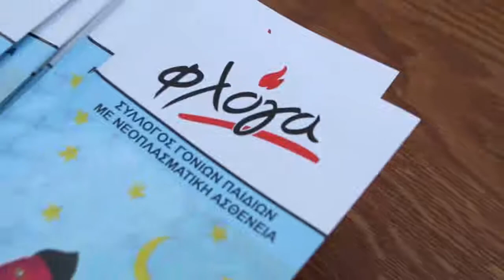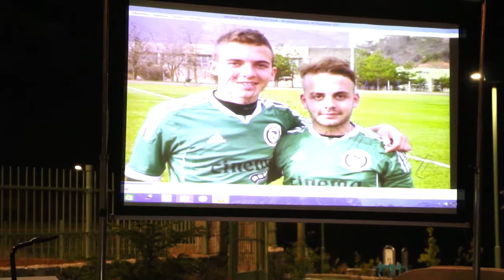Η συναυλία για τον Γιώργο Γιόγιο (2017)